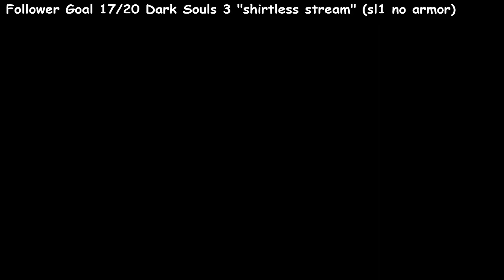MoonRoster plays Hollow Knight episode 12 (twitch vod)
Welcome to the second of many twitch vods, Hollow Knight. If you're in the marked for the dark souls of metroid-vania's, that also includes bug, then this is the series for you! You can catch the stream live on Twitch on Mondays at 3:00pm CST.